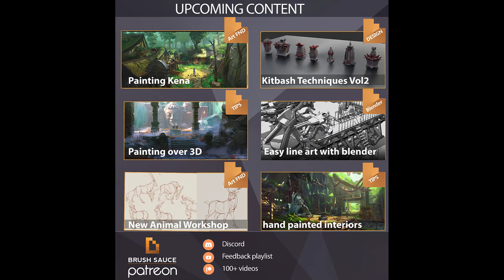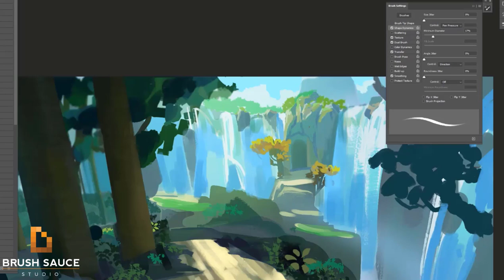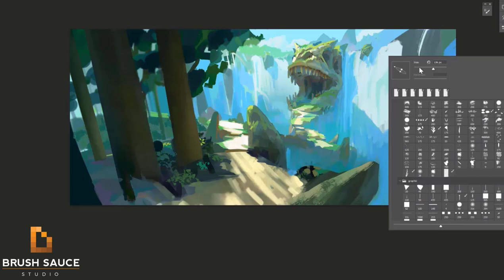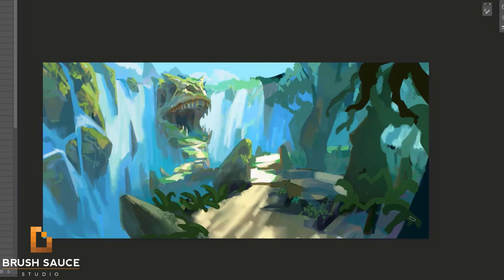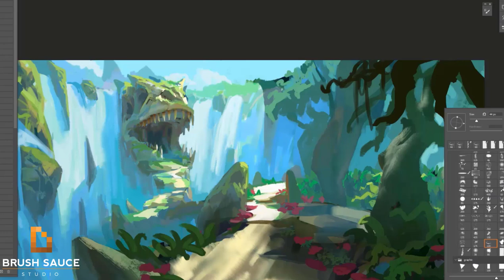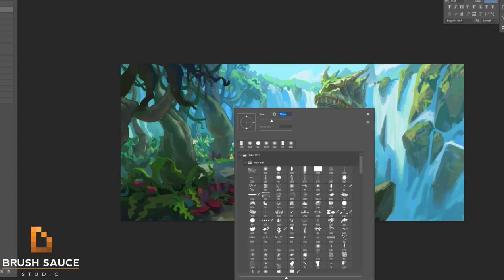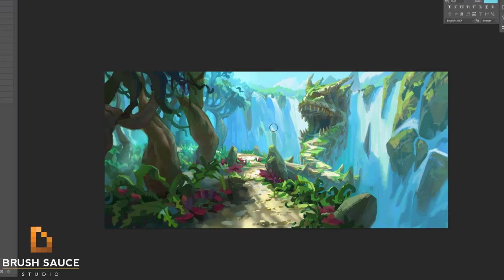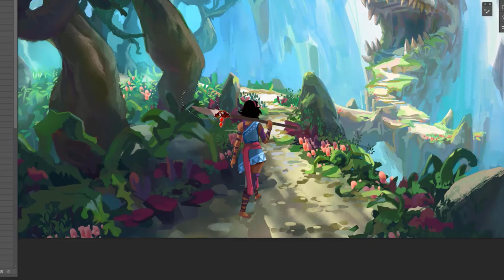8 Setbacks That Help Me Grow